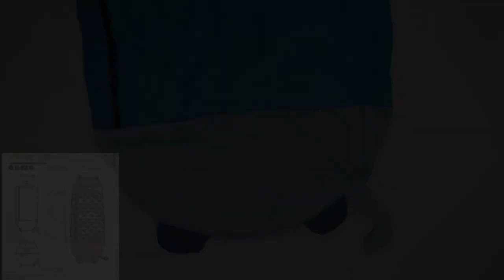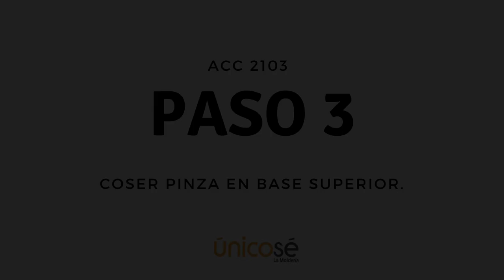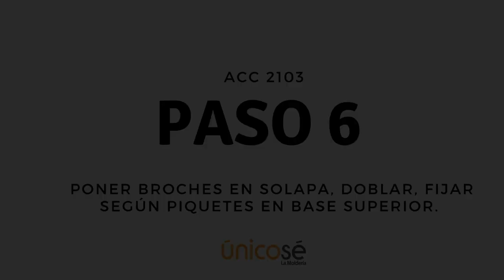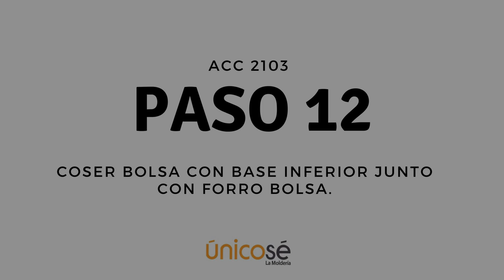DIY COSTURA: Molde / Patrón SACO DE DORMIR INFANTIL 2103.